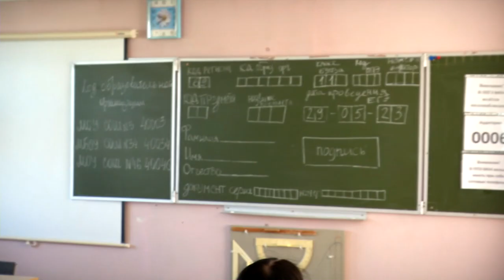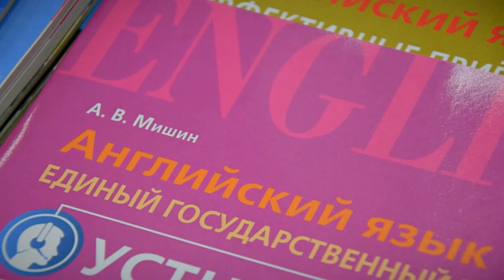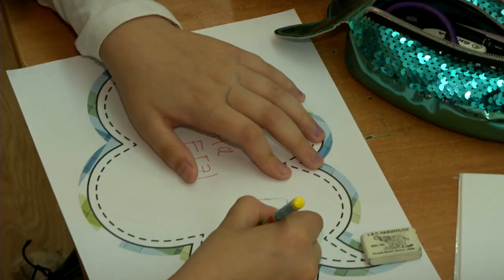Психологи и педагоги рассказали тверским школьникам, как пережить череду ЕГЭ